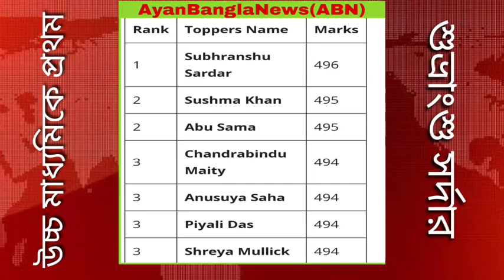দেখে নিন উচ্চ মাধ্যমিক 2023 এর টপারের তালিকা